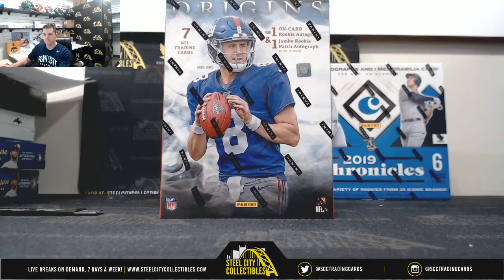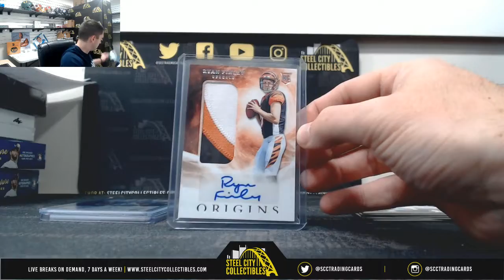2018 panini Origins Football Hobby Box live Break - Matt Jr